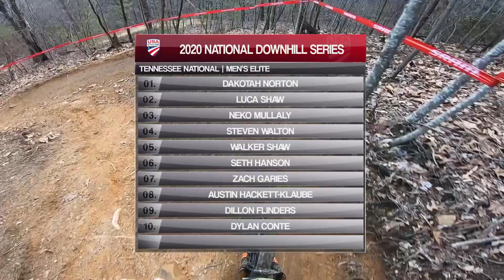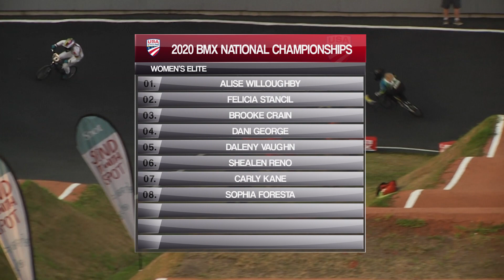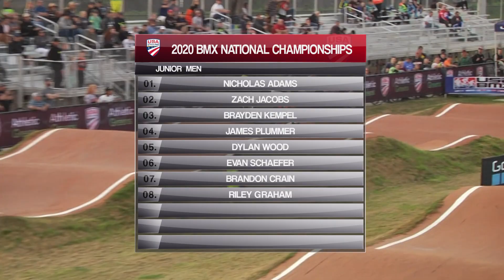The Mountain Report - Episode 1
Welcome to USA Cycling's The Mountain Report! This show will provide highlights for all the cross-country and downhill racing happening on the Pro Cross Country Tour (Pro XCT) and the National DH Series, as well as some coverage for the top end BMX racing! Bill Schieken of CX Hairs is our host and producer, and provides in-depth commentary on all things that involve two wheels and dirt.

We kick off the 2020 season with the action at the Tennessee National at the Windrock Bike Park. Frida Roenning and Dakotah Norton would come out on top of the standings. Next up is the BMX National Championships at the brand new Rockstar Energy Bike Park in Houston. Alise Willoughby and Connor Fields would both prove dominant on the track sweeping every gate drop they rode that day.

We'll be back next week with highlights from the opening event of the Pro XCT , the US Cup Vail Lake.